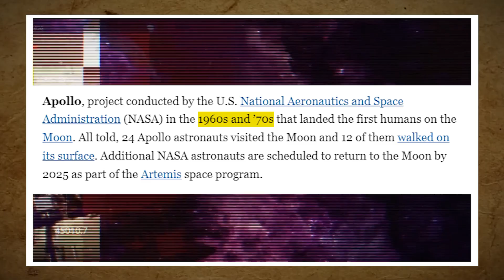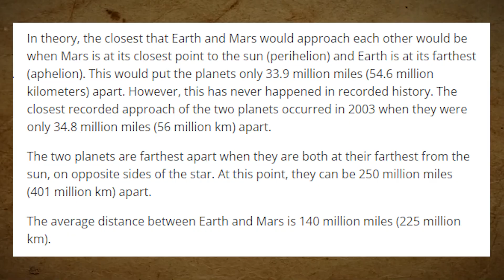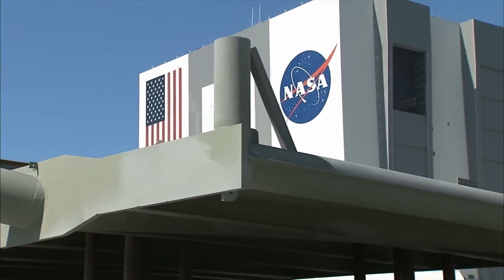How NASA Artemis Program Plan to Build Future Moon Base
In this episode, we'll discuss "How NASA Artemis Program Plan to Build Future Moon Base" and the impact it has on our understanding of the Moon.

Join us as we unveil "NASA's Artemis Program" and its ambitious plan to establish a Moon Base. Learn about the cutting-edge technology and innovative strategies that will make "The Future of Lunar Living" a reality.

Discover "The Artemis Program" and how it represents NASA's ambitious plan for a Moon Base. We'll take you inside the workings of this groundbreaking initiative, showing you the steps involved in "Building a Moon Base" and the challenges that lie ahead.

Experience "The Journey to Establish a Moon Base" as we delve into the details of "NASA's Artemis Program" and its potential to revolutionize space exploration. From the planning stages to the construction of the Moon Base, we'll cover it all.

Don't miss out on this exciting journey through the world of space technology! Let's embark on this adventure together!

Chapters
0:00 - First Moon Base
0:39 -The Artemis Program
2:09 - The Space Race
4:01 - Human Exploration of Mars
5:17 - Molten Regolith Electrolysis
6:14 - First Attack Demonstration for Project Olympus
7:18 - The Lunar Terrain Vehicle
8:30 - NASA's Habitable Mobility Platform